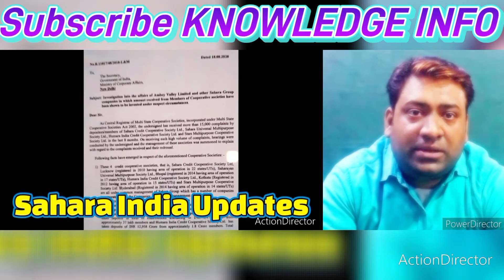Sahara India Latest Update 28 July 2022 Sahara India के एजेंट और जमाकर्ताओं Latest Update in 2022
Sahara India Pariwar was founded by Subrata Roy Sahara in 1978  Sahara group was termed by the Time magazine as ‘the second largest employer in India' after the Indian Railways. The group operates more than 5,000 establishments across India with the employee strength around 1.2 million (both field and office) under the Sahara India umbrella.
Sahara India Pariwar announced the launch of Electric Vehicles under the brand name Sahara Evols in June 2019. The product line of Sahara Evols initially consists of motorbikes, scooters, e-rickshaws and 3-wheeler cargo vehicles, charging stations and EV batteries
Sahara India Pariwar (pariwar being Hindi for "family") is an Indian conglomerate headquartered in Lucknow, Uttar Pradesh, India. The group operates business sectors such as finance, infrastructure & housing, real estate, sports, power, manufacturing, media & entertainment, health care, life insurance, educational institute, offline online. The group has been a major promoter of sports in India and was the title sponsor of the Indian national cricket team among many other sports.

सहारा इंडिया पैसा कब मिलेगा 2021